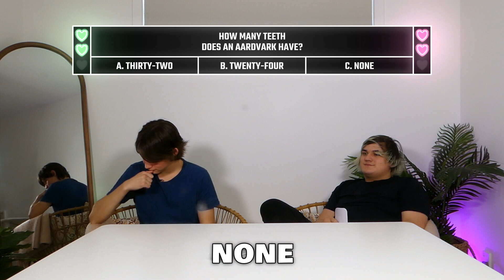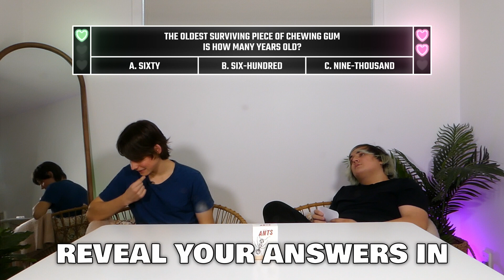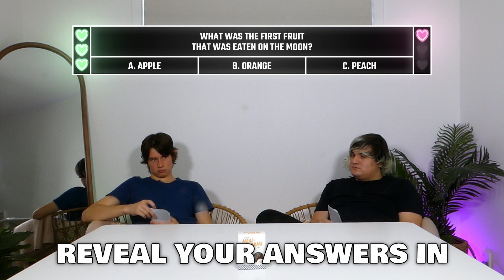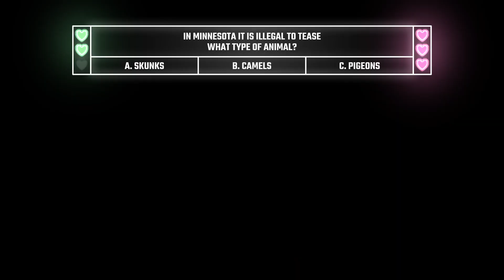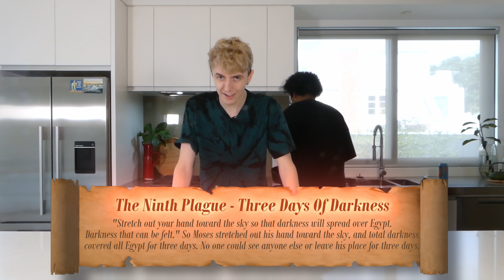Will We Survive Eating Bugs?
AJ and Nix are back! Today they face a gauntlet of bugs in a modified game of trivia.

Chapters:
0:00 Coming Up...
0:27 Intro
1:40 Round 1
3:07 Cricket Lollipop
3:50 Round 2
5:15 Ants
6:15 Round 3
7:37 Meal Worms
8:33 Round 4
10:25 Scorpions
11:27 Making The Final Punishment
16:09 The Final Round
17:40 Outro

Produced by Catchment Studios.